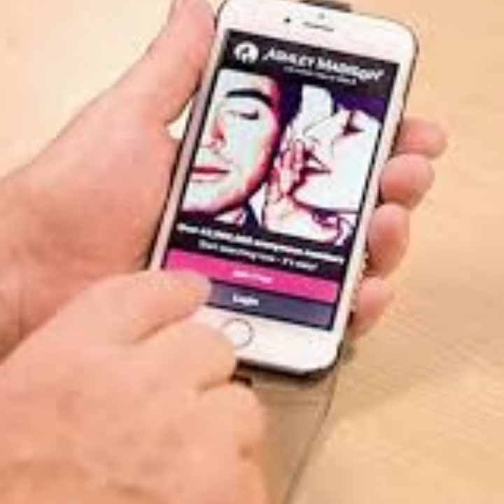Victor Lustig: The King of Con Men who Sold the Eiffel Tower